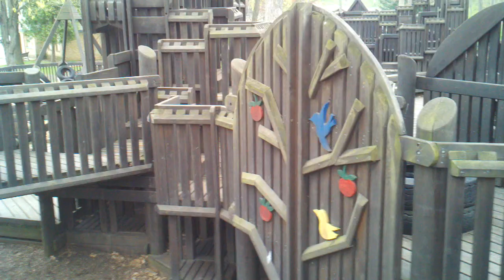Kids Kastle 19th Anniversary, May 10, 2011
Today marks the 19th Anniversary since the completion and grand opening of Kids Kastle in Krape Park, Freeport, Illinois.